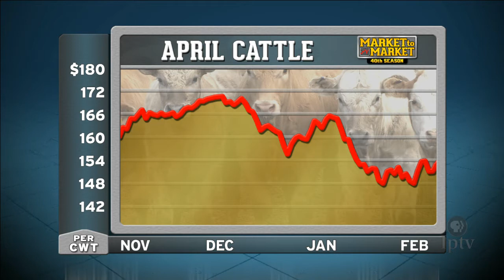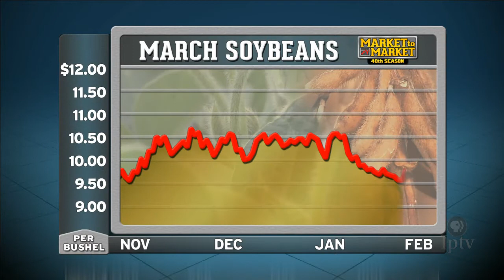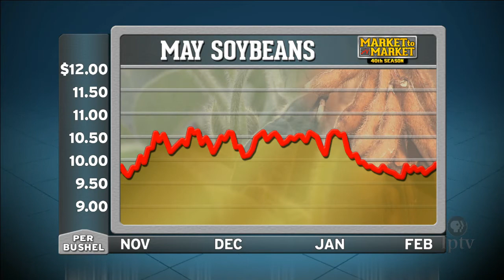Market Plus: Mark Gold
Market Analyst Mark Gold discusses the commodity markets with host Mike Pearson.